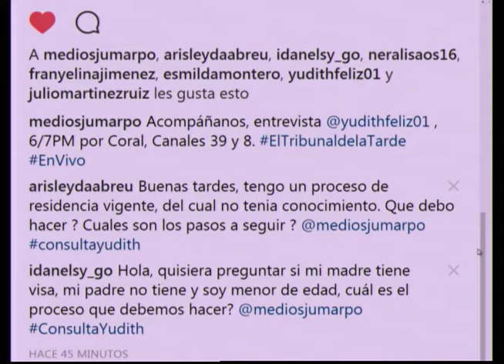2DA PARTE ENTREVISTA YUDITH FELIZ 6 10 17